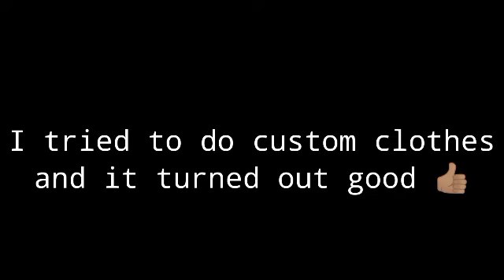✨ custom clothes 🛍️💅🏽🌟 {ft.Nio}